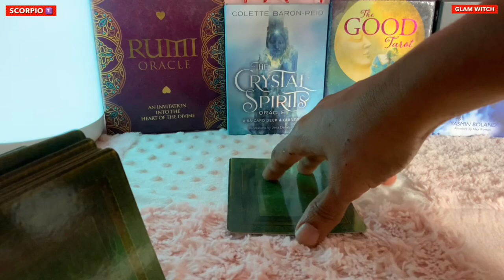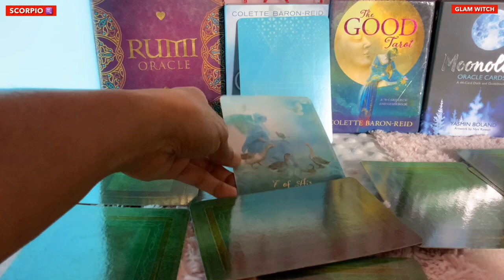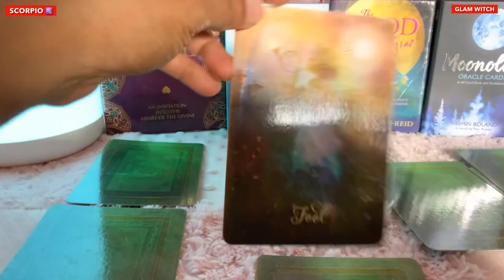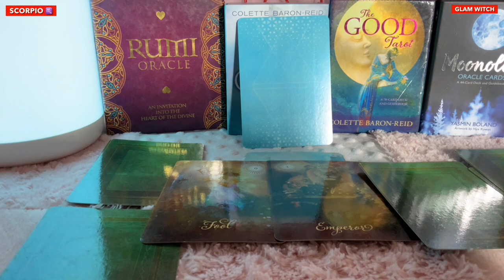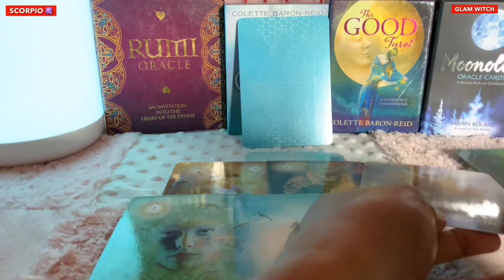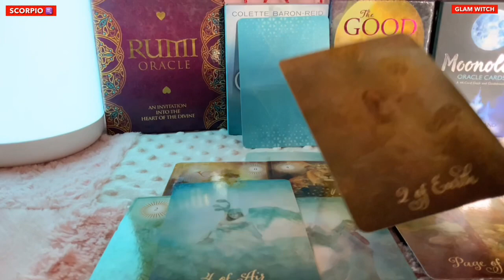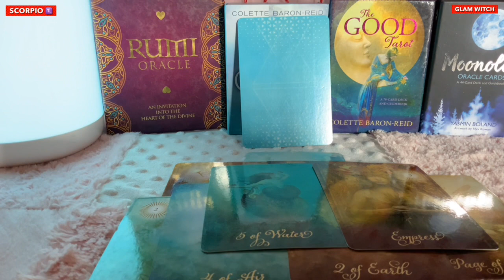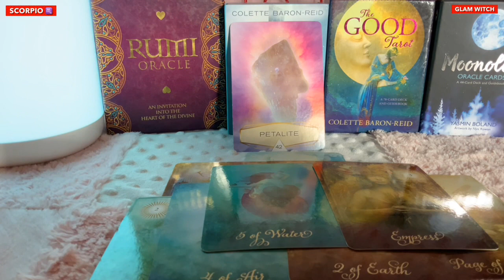Scorpio♏️Next 24 hours❤️BE PREPARED SCORPIO’S…Someone’s coming with an explanation… ❤️ Tarot Reading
Hi guys !

support
For Daily Readings:

13 zodiac signs
zodiac signs symbols
tarot meaning
tarot yes/no
tarot love
lotus tarot
tarot pronunciation
tarot cards list
tarot deck
astrology tamil
astrology predictions
astrology horoscope
astrology by date of birth
astrology online
free astrology
astrology meaning
astrology